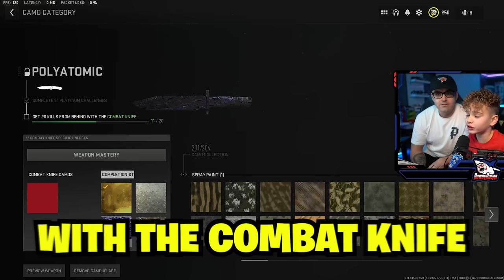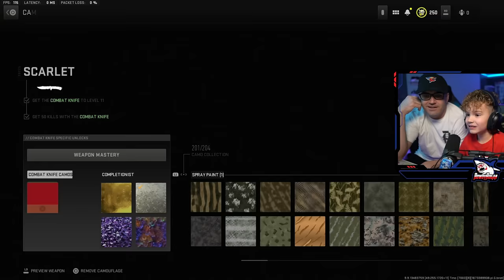#1 KID UNLOCKING ORION CAMO IN MODERN WARFARE 2!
8 Year Old RowdyRogan is trying to UNLCOK ORION camo in mw2, can he do it?

Valid at ViewSonic.com in the U.S. & Canada only